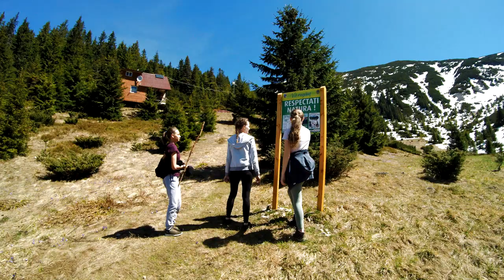Colbu Bistricior 4 18 FB scurt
Bistricior